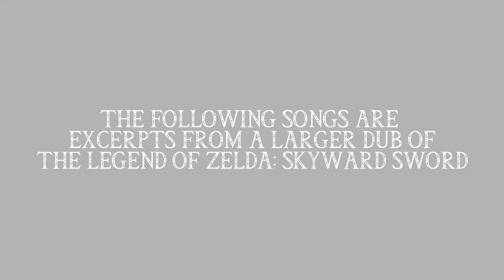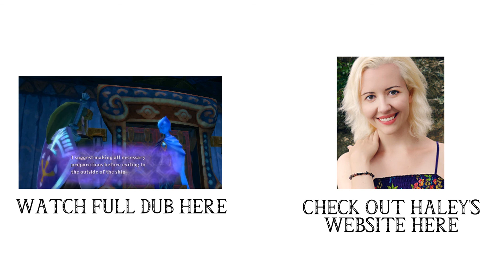Skyward Sword: Sacred Songs- With Dubbed Hylian Lyrics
A small excerpt from episode 5 of our Skyward Sword dub, this video contains every Sacred Song Sung by Fi... Actually sung by the voice actress.

And check out HayleyJay's Website/Resume here!